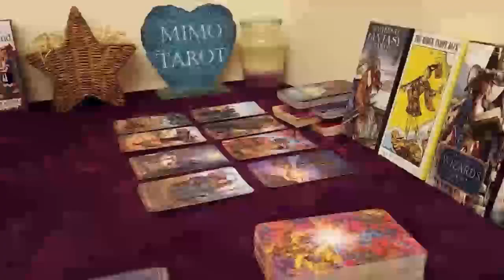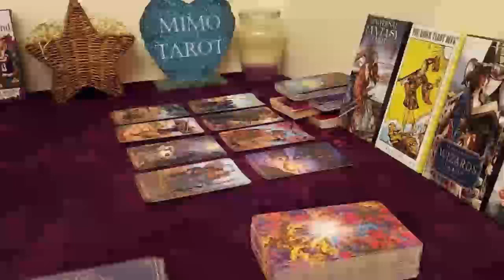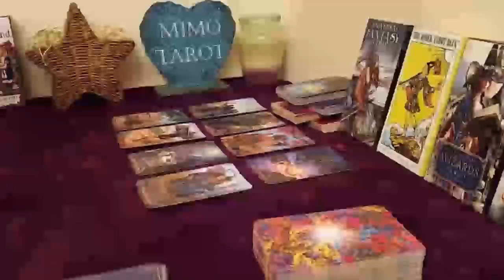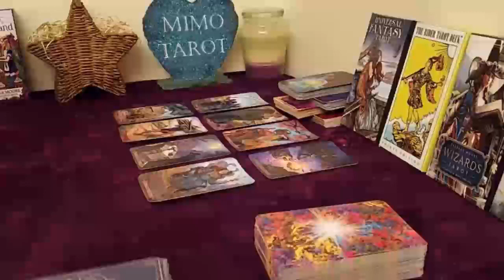Libra Tarot Love Reading You're Changing This Person But !!